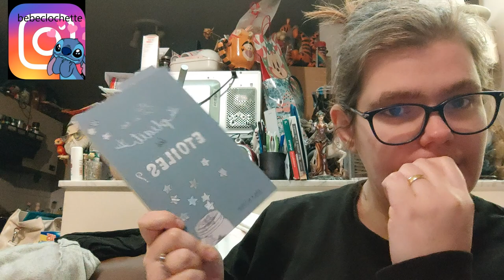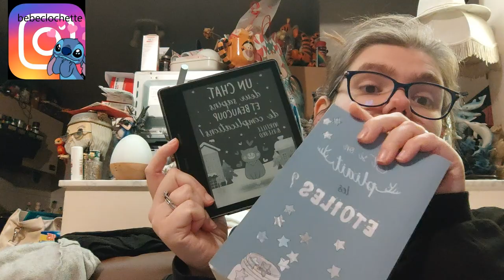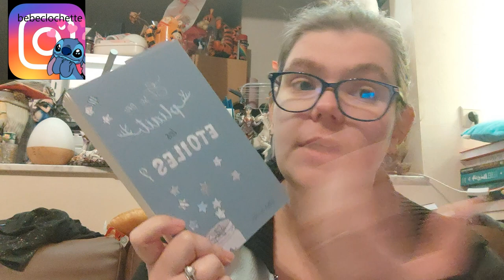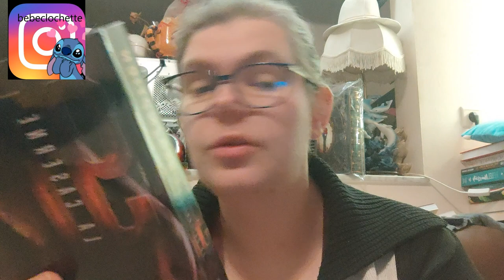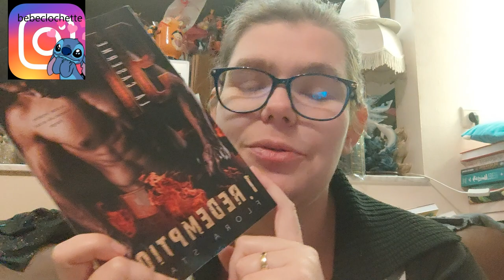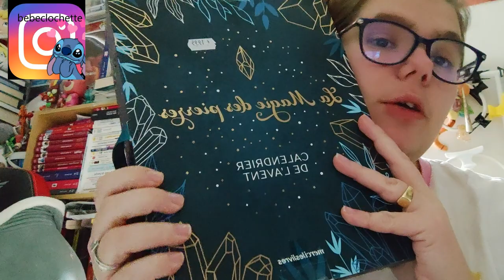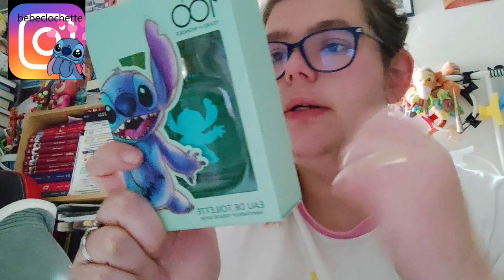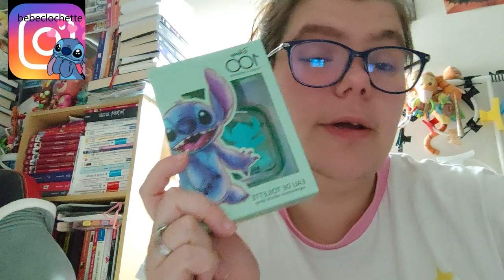VLOGMAS du 1 à 3e jours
Holà il est l'heure tant attendue. VLOGMAS du 1 à 3e jours
Mon compte:

bebeclochette10

Clochette Arizona

Livraddict :
bebe clochette

ma wishliste:

Vinted :
clochette6715